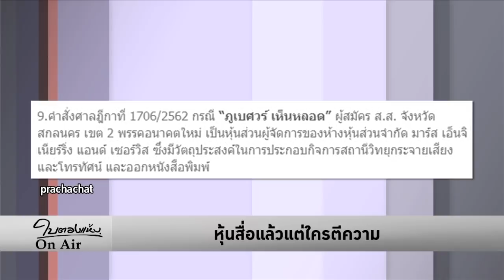ใบตองแห้งOnAir - หุ้นสื่ออยู่ที่ใครตีความ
รายการ ใบตองแห้งOnAir ประจำวันที่  ตุลาคม 2563

ศาลรัฐธรรมนูญวินิจฉัยให้ 29 ส.ส.รัฐบาล 28 ส.ส.ฝ่ายค้าน ไม่พ้นสมาชิกภาพ ส.ส. เพราะถือ “หุ้นสื่อ” เพียงในหนังสือบริคณห์สนธิ ไม่ได้ทำสื่อจริง แต่ก็เป็นคนละมาตรฐานกับศาลฎีกาเลือกตั้ง ที่เพียงเขียนวัตถุประสงค์ ก็ไม่ได้สมัคร ส.ส.

ศาลรัฐธรรมนูญอาจตีความกว้างขึ้นจากศาลเลือกตั้ง แต่รัฐธรรมนูญ “ห้ามถือหุ้นสื่อ” ควรมีเจตนารมณ์เพียงไม่ต้องการให้เอาเปรียบคู่แข่ง สื่อที่เลิกไปแล้ว อย่างนิตยสารแฟชั่นของธนาธร หรือเจ้าของหนังสือพิมพ์ท้องถิ่นหลายคน ไม่ได้มีอิทธิพลจูงใจผู้ใช้สิทธิเลือกตั้ง

กรณีเดียวกันทำให้พรรคก้าวไกลเสีย “ธัญญ์วาริน” ไปอีก 1 คน ขณะที่อดีตกรรมการบริหารพรรคอนาคตใหม่ก็กำลังถูก กกต.ฟ้องเอาผิดกรณีรับเงินกู้ธนาธร ที่ศาลรัฐธรรมนูญตีความเป็น “เงินที่ได้มาโดยมิชอบด้วยกฎหมาย” ซึ่งมีปุจฉาว่าหากศาลอาญายึดเอาคำวินิจฉัยศาลรัฐธรรมนูญผูกพันทุกองค์กร ก็จะต้องตัดสินว่าผิด ติดคุกหมดทุกคน โดยไม่ต้องพิจารณาทั้งข้อเท็จจริงข้อกฎหมาย